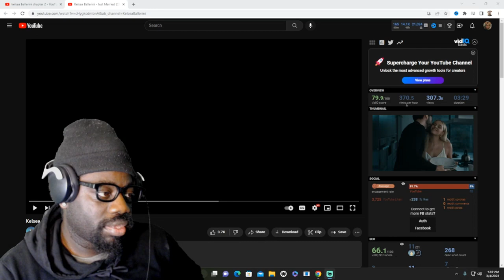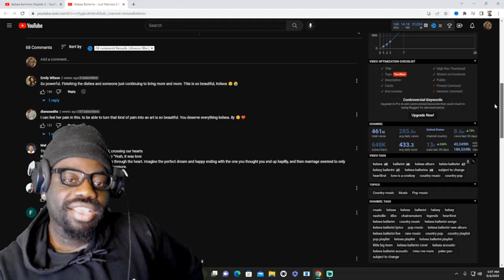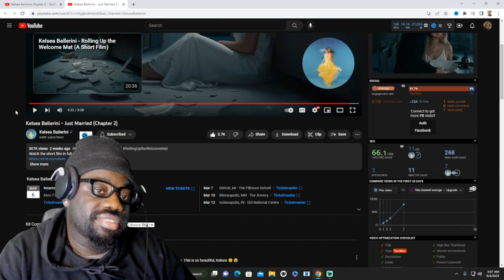This Pissed Me Off!* Kelsea Ballerini - Just Married (Chapter 2) Reaction